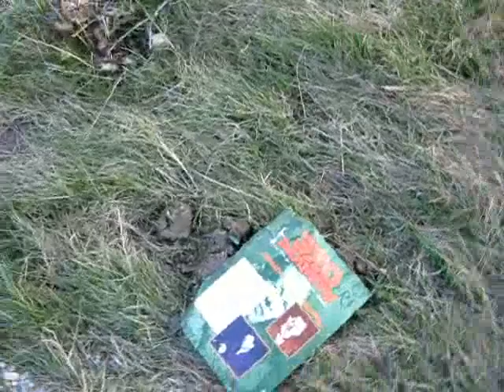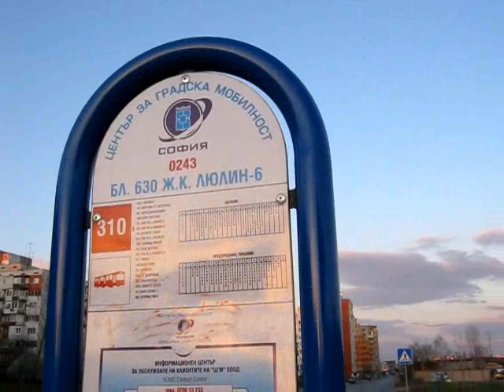Walking through Sofia. Part 5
The western outscirts of Sofia within the ring road. The District of Liulin 5, 6